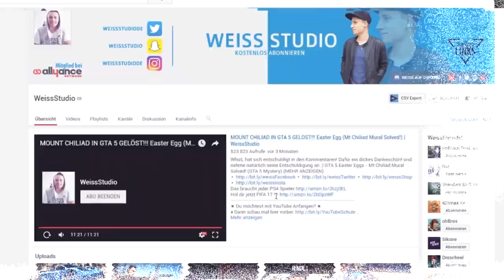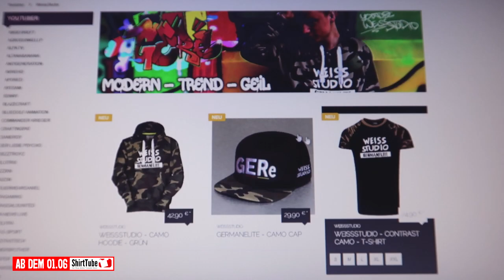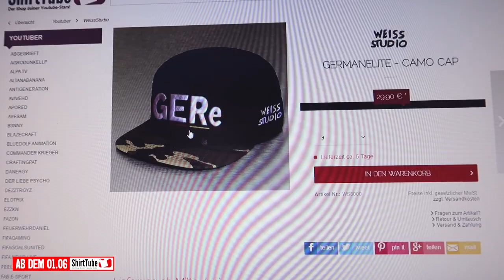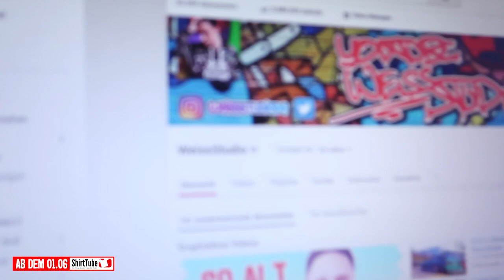UNGLAUBLICH - ES GEHT LOS!!! | WeissStudio